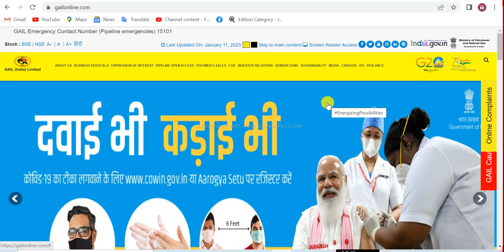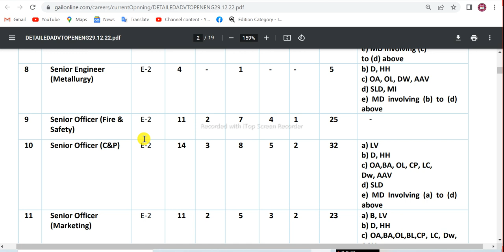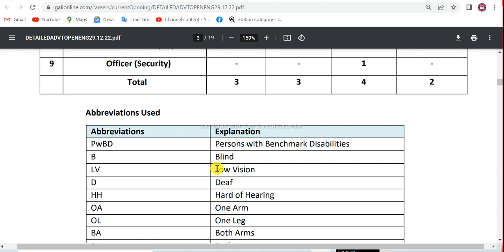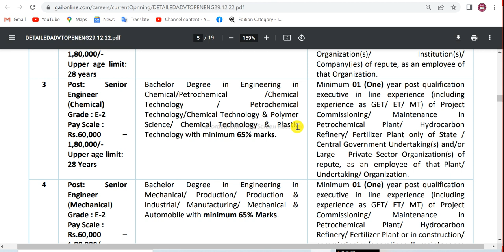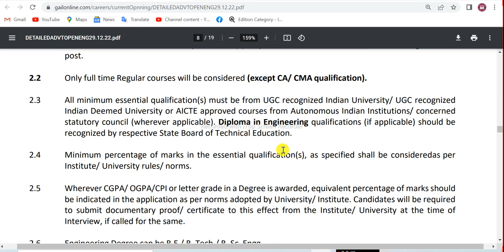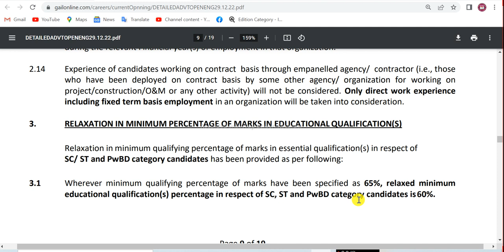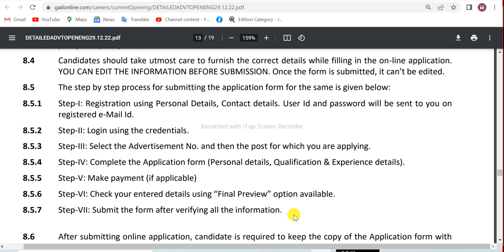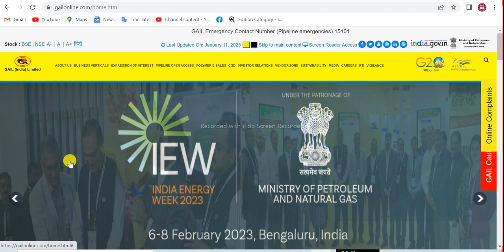GAIL Recruitment 2023.GAIL Vacancy for Senior Engineers and Officer 277 Posts. GAIL Online Form 2023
Hello Friends, welcome to Gyanoday 4U the latest Govt. & Pvt vacancy update youtube channel.
Today's updates:- Gas Authority of India Limited (GAIL), Invites online Applications from Indian National candidates who are fulfilling the Eligibility Criteria for filling up the following posts viz.
How was the today video ?
दोस्तों उम्मीद है की यह वीडियो आपको पसंद आयी होगी , यदि वीडियो अच्छी लगी हो तो अधिक से अधिक शेयर करें लाइक करें नई भरतियों  के बारे में जानने के लिए हमारे चैनल ज्ञानोदय4U पर जाकर वीडियो देख सकते है।